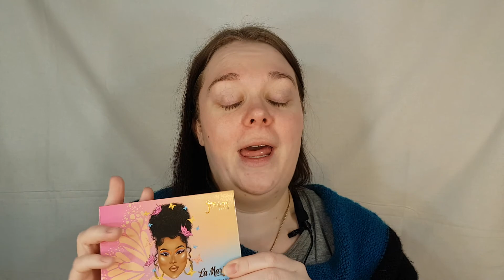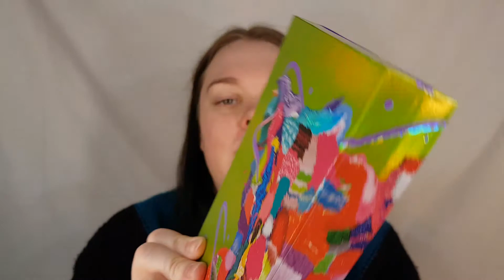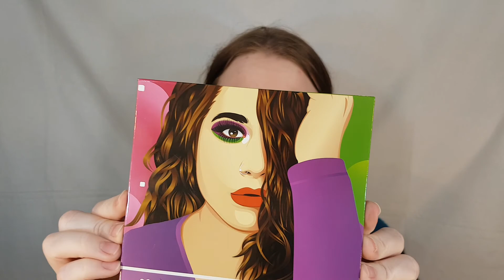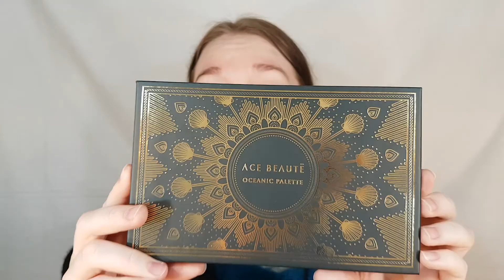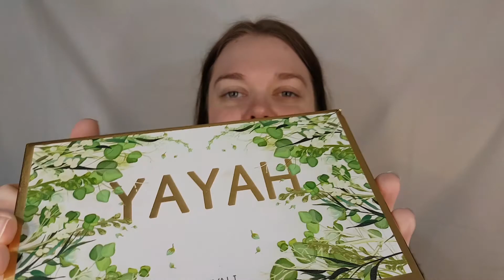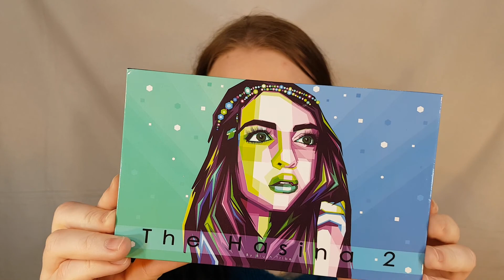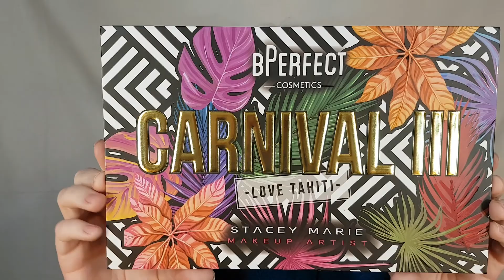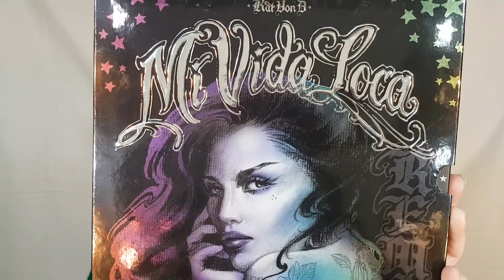Estetiskt finaste paletterna | Enligt mig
VÄLKOMMEN! till en ny video. Idag visar jag upp mina estetiskt finaste paletter enligt mig.

❤ SNABB FAKTA
Vad heter mina katter? Corona, Daisy & Celina
Vilken ras har mina katter? Ragdolls

❤ UTRUSTNING
Kamera: Samsung Galaxy S7
Ljus: Jag har en ring light
Redigerings Program: Adobe premier pro